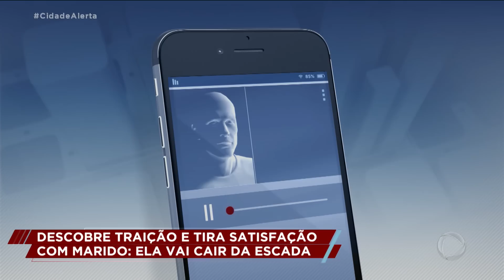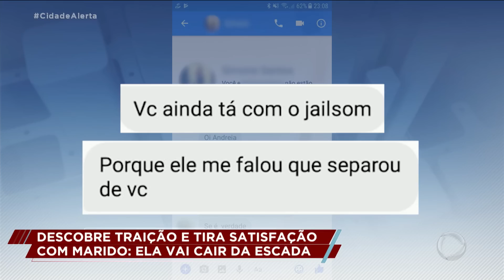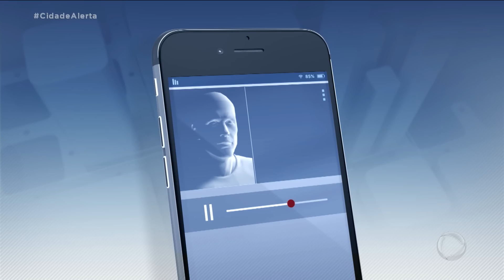Mulher descobre traição do marido e fica à beira da morte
Andrea pediu explicações do marido sobre uma suposta traição e foi agredida e empurrada na escada de casa. Por causa da violência, ela teve um AVC e precisou passar por cirurgia.